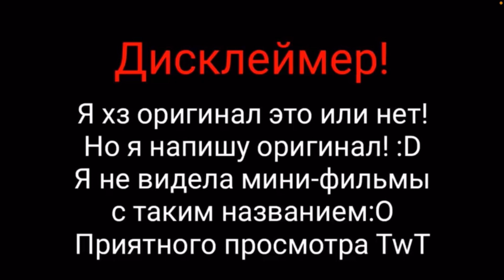30 декабря 2023 г.